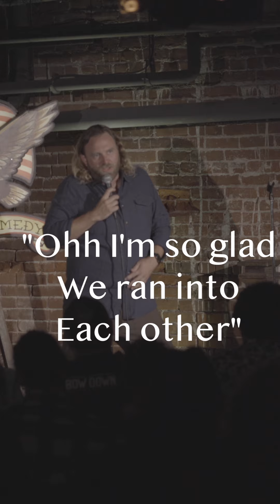James Schrader - Ewww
Comedian James Schrader on stage at the @TheAmericanComedyCoSanDiego educating the crowd about the average male size when a women in the from row says "Eww"